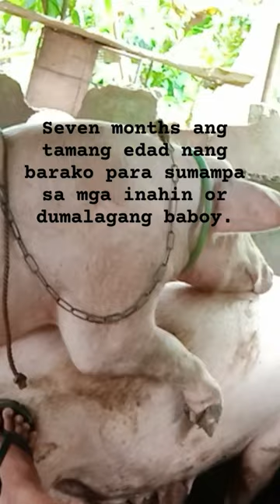Dagdag kaalaman para sa ating ka boar traveller.